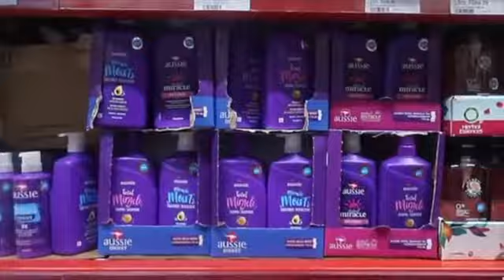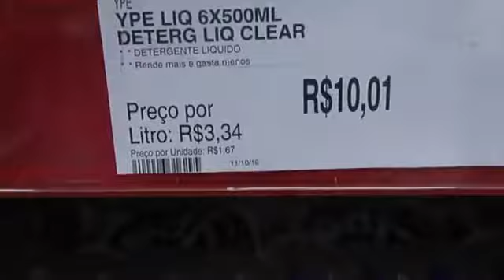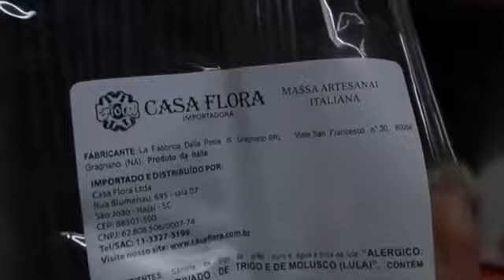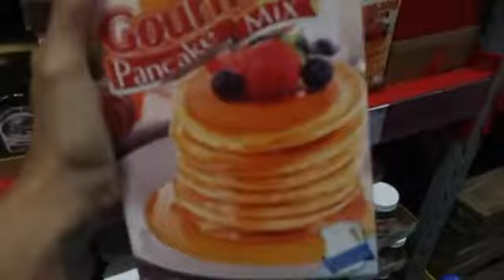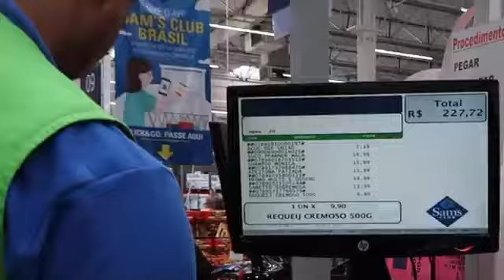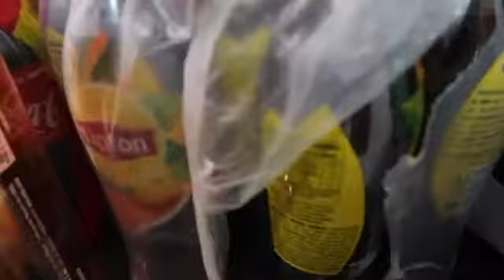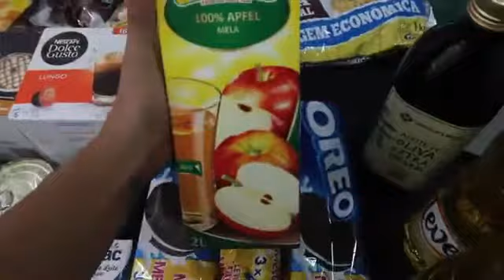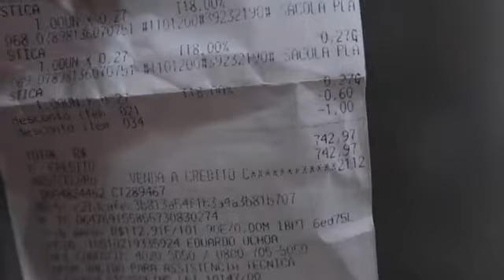FAZENDO A COMPRA DO MÊS NO SAM’S CLUB I Bruna e os Gêmeos